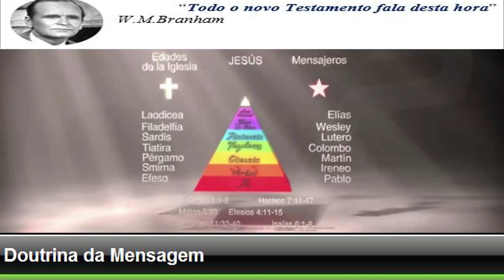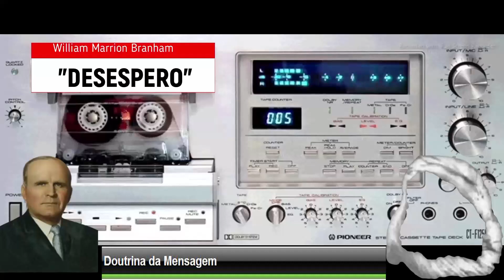DESESPERO - Português - William Marrion Branham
Oh, Igreja, ressuscite e sacuda-se! Belisque sua consciência, desperte-se nesta hora! Devemos nos desesperar, ou pereceremos! Haverá algo que virá do Senhor! Eu sei disso como sendo o ASSIM DIZ O SENHOR. Está vindo algo, e é melhor nos desesperar. É entre a Vida e a morte. Passará por nós e não o veremos. 63-0901E –
Tradução simultânea para o português pela Gravações a Voz de Deus  do sermão Desespero  do dia 01 de Setembro de 1963 por William Marrion Branham